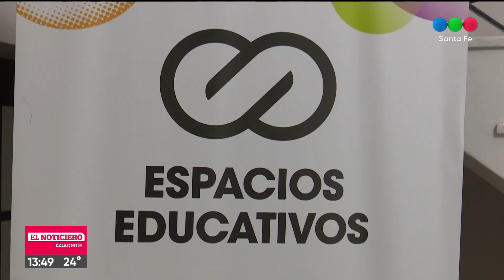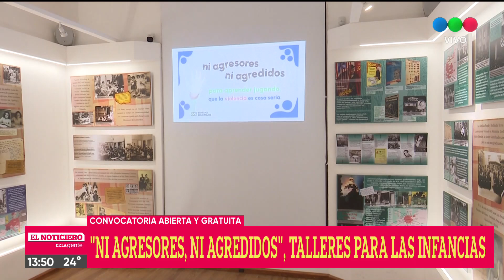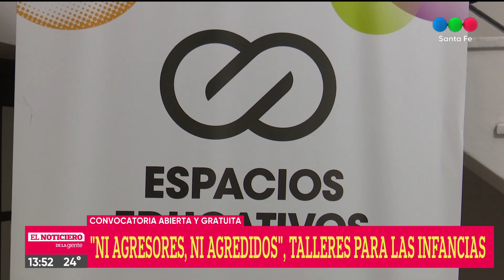“Ni agresores ni agredidos”, una propuesta lúdico-educativa que se renueva en 2023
Se trata de talleres dirigidos a niños y niñas desde los 7 y hasta los 13 años. Su propósito es reconocer los roles en las situaciones de violencia para poder decidir cómo actuar estimulando los espacios de protección.